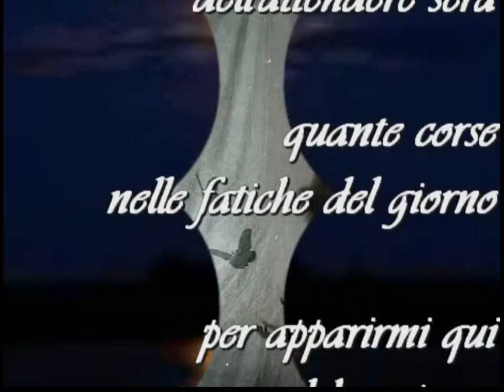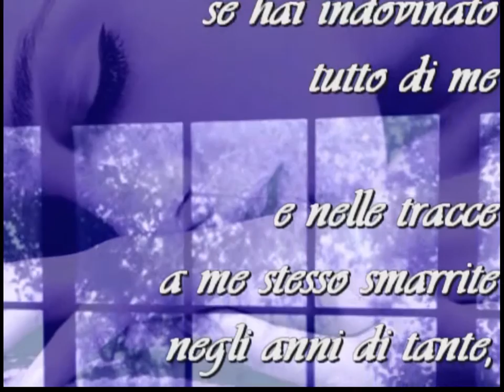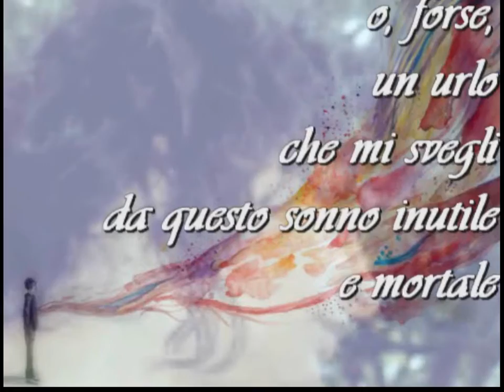beppe costa: finestre a distanza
musica di Massimiliano Surjelu